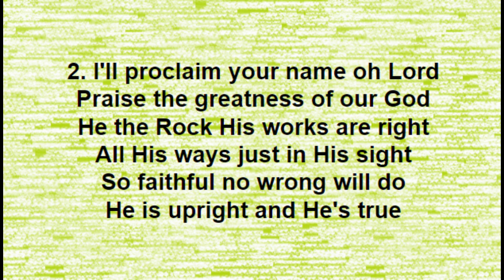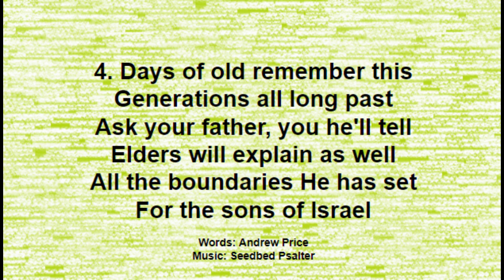Singing the Old Testament: Deuteronomy 32:1-8 to the tune Redhead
My project is to write some hymns from the Old Testament based as close to Scripture as I can. This one is part of Moses' song.